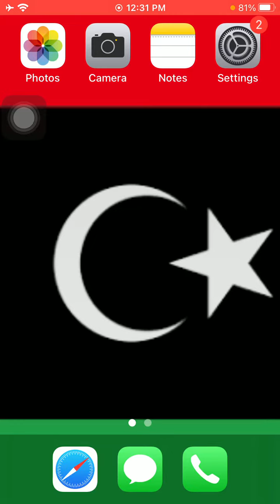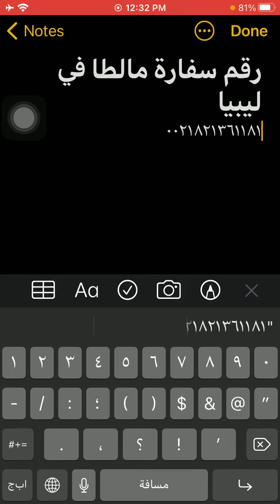رقم سفارة مالطا فى ليبيا - Lybia